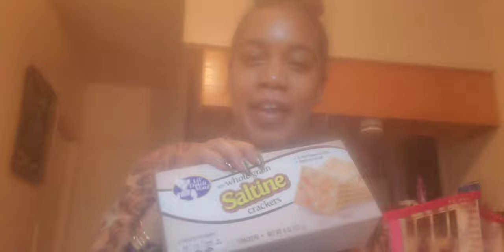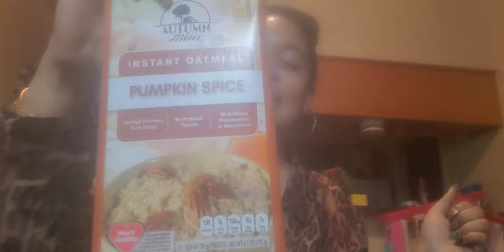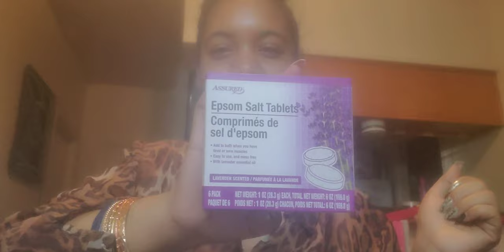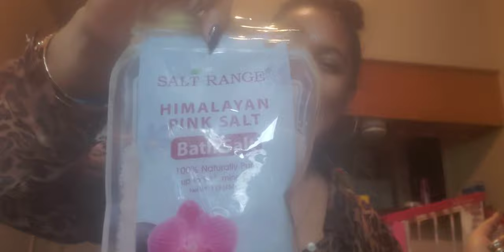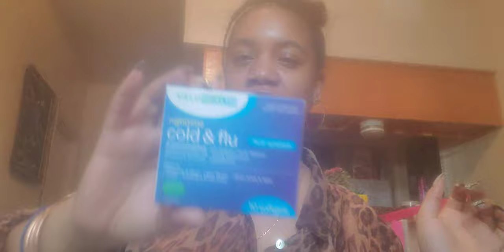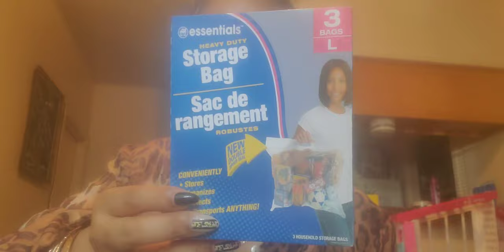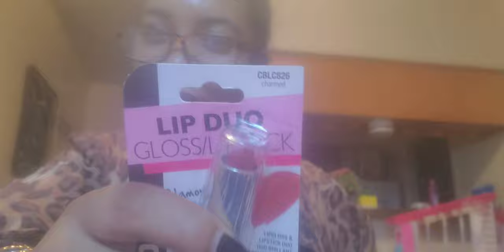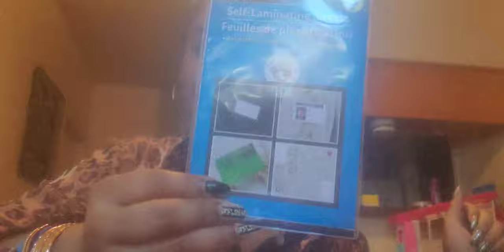Dollar tree haul: My old boo